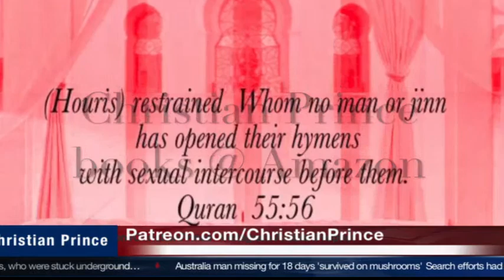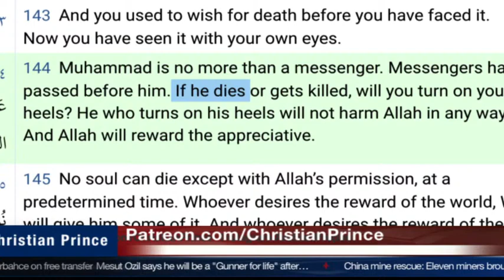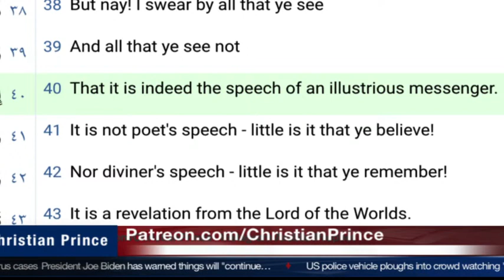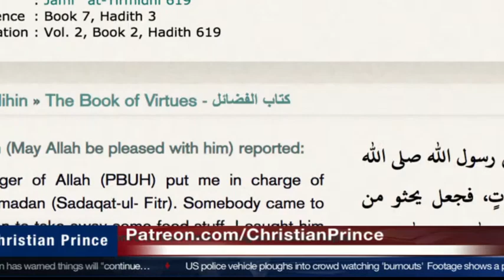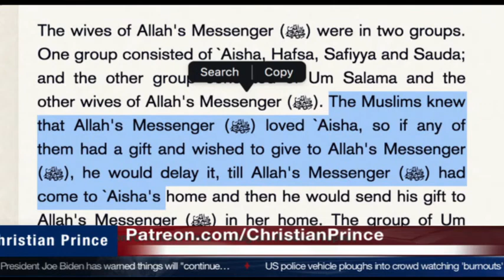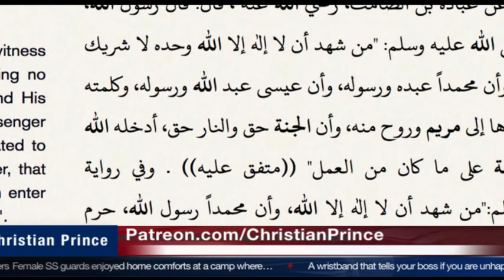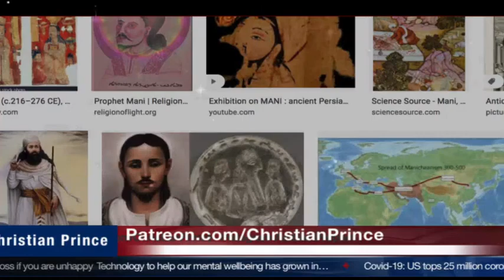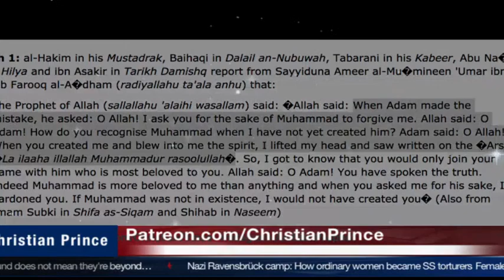Who is Mohammad in Qur'an?🤔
Find CP's books in 6 languages here for FREE 👉( Malaysia, lndonesia, Albania, Poland, Serbia, n Russia )